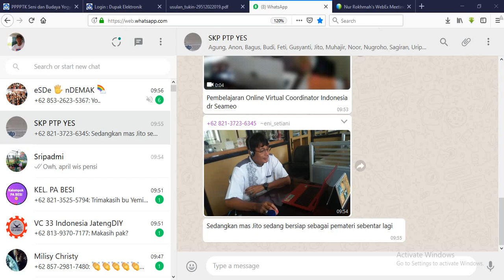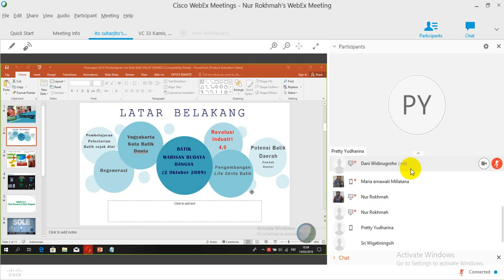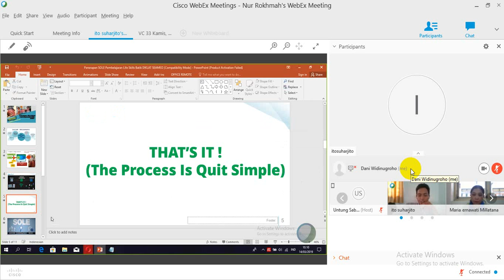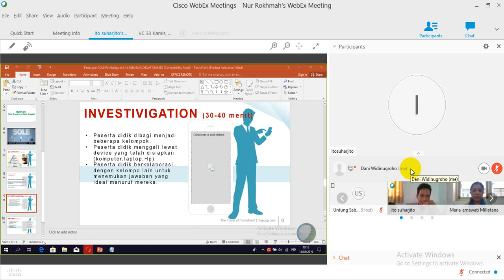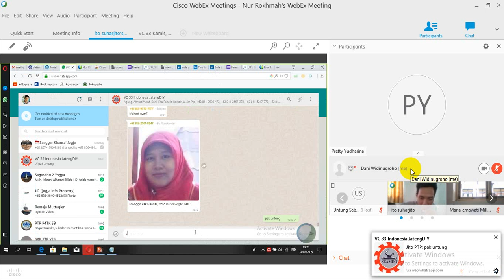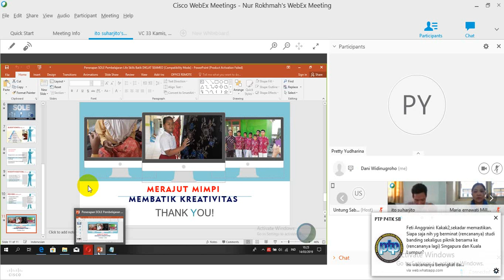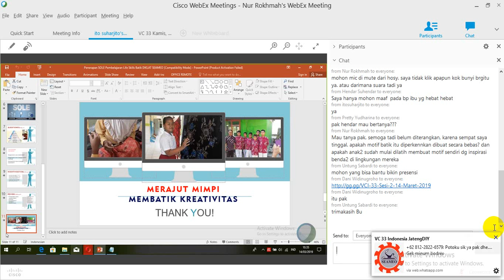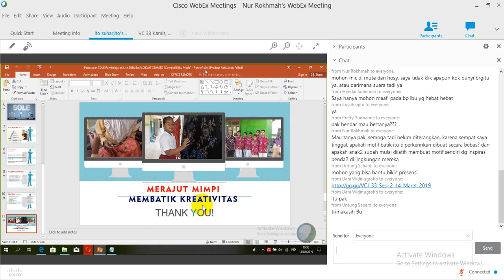Virtual Coordinator Indonesia 33 sesi 2 Kamis 14 Maret 2019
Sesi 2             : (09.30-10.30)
Pemateri : Suharjito, M.Sn.
Judul materi  : "Penerapan SOLE dalam Pembelajaran Lifeskills Batik"
Asal sekolah : PPPPTK Seni Budaya.
Host   : Hendar Suhendar
Moderator  : Pretty Yudharina